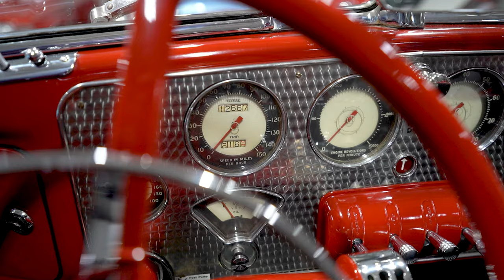1936 Cord 810 Sportsman Convertible - FOR SALE at Ellingson Motorcars in Rogers, MN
This 1936 Cord 810 Sportsman Convertible is a beautifully restored, concours award-winning example with southern history. Established in 1929, the Cord Corporation, was the namesake holding company for Errett Lobban "E.L." Cord's automotive ventures, including his shares in the Auburn Automobile Co. and Dusenberg, Inc., and the Lycoming Mfg. Co. among others. Shortly after the establishment of the Cord Corporation, the company began producing its first automobile in June 1929 with the Cord nameplate, the Cord L-29. With the onset of the Great Depression starting in late 1929 and then continuing into 1930 and beyond, Cord production ceased in the end of 1931 and the remaining 157 models in stock were sold off at 1932 models. By the mid-1930s the economy began to recover and Cord reintroduced its novel front-wheel-drive automobiles, only this time sporting a new, distinctive "Coffin Nose" design. Another innovation for Cord in 1936 was the introduction of a "semi-automatic" transmission that utilized a "remote-controlled" pre-selector shifter that is set into the desired gear on the dash and then when the clutch is depressed the transmission shifts into the selected gear. The final innovation was the addition of the roll-up hidden headlights which made the Cords more aerodynamic and again were another precursor for automobile designs in the future. Due to their unique design, their mechanical innovations, and overall rarity, the Classic Car Club of America (CCCA) has designated all Cord automobiles as Full Classics which means this '36 Cord 810 Sportman is eligible to participate in CCCA events and CARavans. This particular example spent its most recent years in several prominent collections and was awarded Best in Class and Best in Show awards at a concours event several years ago. Powering this '36 Cord Sportsman is a 288.64 Cubic Inch Lycoming V8 engine fed by a single 2 barrel carburetor that together were said to have created 125 horsepower when new. The 289 Lycoming V8 is mated to a 4 speed manual transaxle that is shifted via a novel for 1936 dash-mounted remote control shifter where the driver selects their desired gear, then depresses the clutch pedal and the car shifts into that gear. Exhaust exits this Cord's impressive powerplant via a single chrome-tipped exhaust port. Driving power is sent from the Lycoming V8 and transaxle to the front wheels making this Cord Convertible a front wheel drive vehicle. This 1936 Cord 810 rides on a set of wide whitewall bias-ply tires mounted on steel wheels and they are accented with a set of full wheelcovers, which together give this convertible a truly upscale look. The exterior chrome and brightwork on this 1936 Sportsman is gorgeous and helps an already stand-out car further stand out in a crowd. The black cloth convertible top is in wonderful condition as well and, like virtually every car of the pre-war era, is manually operated. Another novelty are the retractable headlights that can be raised for nighttime driving or lowered flush into the fenders during the day. The exterior on this '36 Cord 810 has been refinished in a beautiful Rich Maroon paint that completes the fantastic exterior appearance. The interior is absolutely stunning! The bench seat has been reupholstered in beautiful black leather that provides a nice contrast with the rest of the car. The matching upholstered door panels and armrests, black carpeting, color-matched painted dash with its engine-turned instrument panel, and steering wheel are all in fantastic condition as well and appear to be in their stock configuration. The instrument cluster features an impressive collection of important instrumentation including a 150 MPH speedometer, 5,000 RPM tachometer, oil pressure gauge, temperature gauge, amp gauge, and fuel gauge, along with an AM radio and full-size clock. The dash is finished with a pair of locking gloveboxes that straddle the instrument panel. Whether you're buying your first full classic car or you're an established ACD or CCCA collector, this 1936 Cord 810 Sportsman Convertible would make an excellent choice.

About Ellingson Motorcars:
Ellingson's Number 1 Classic and Collectible Cars is a top collectible classic car dealer in the Midwest. Our indoor showroom houses over 90 beautiful classic cars, trucks and motorcycles for sale ranging from pre-war antiques to American muscle cars to today’s modern automobiles. Our knowledgeable and friendly staff is always eager to help you find your perfect dream car.